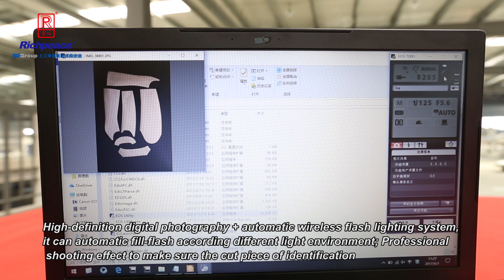Richpeace Photographing Digitizer